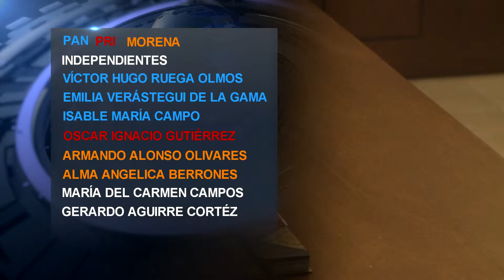CANCELAN CABILDO FT